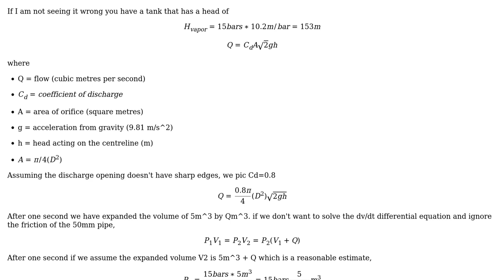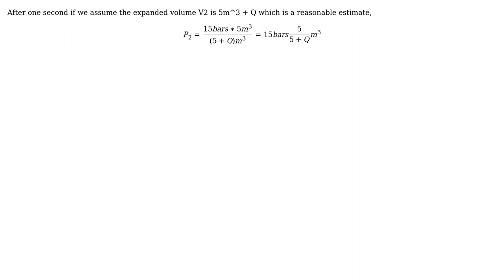Engineering: Water flow rate generated by a pressure steam tank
With thanks & praise to God, and with thanks to the many people who have made this project possible! You are responsible for your own actions.